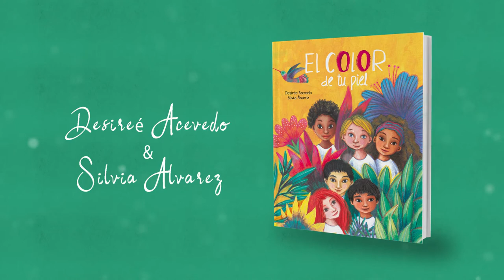EL COLOR DE TU PIEL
Vega se encontraba sumergida en el dibujo que pensaba regalar a su mamá al salir del cole. Seguro que lo pondría en la nevera, ¡junto al resto de la colección!
Cuando amigo Álex se acercó a ella y le preguntó: «¿Me dejas el color carne?», Vega se quedó pensando a qué color se refería.

¿Sería el color de la piel de su amigo o el de su piel? ¿O el marrón tan bonito que tiene su vecino Vidal, que le recuerda al caramelo?

Un maravilloso viaje, lleno de curiosidad y creatividad, por la diversidad de colores de piel que hay en el mundo.

TEXTO: Desirée Acevedo.
ILUSTRACIONES: Silvia Álvarez.
EDITORIAL: Cuento de Luz.